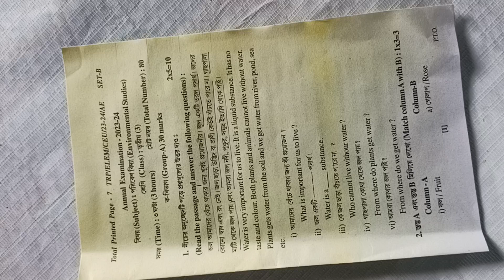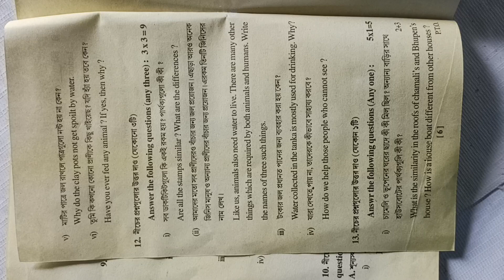class 3 EVS questions | Annually examination 2024